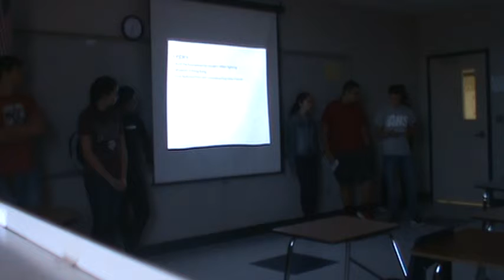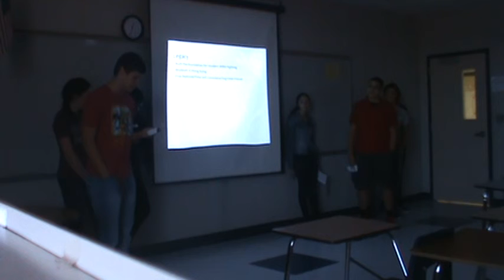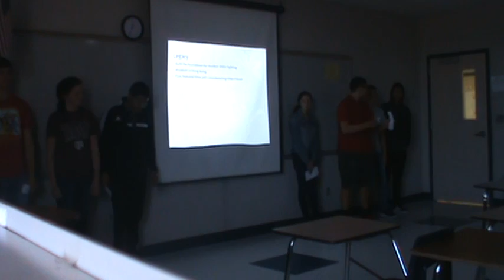Bruce Lee Group SPCH AHS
Bruce Lee Group Speech Spring 2015_Alvin High School